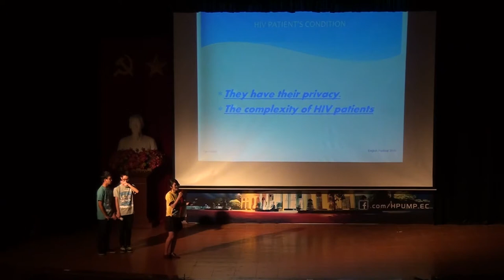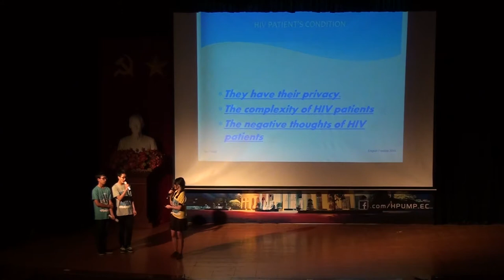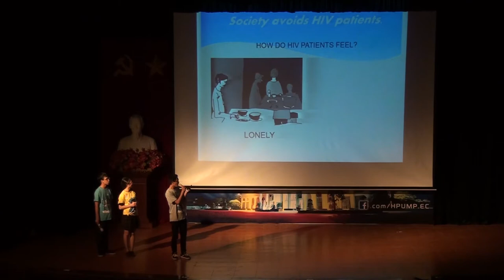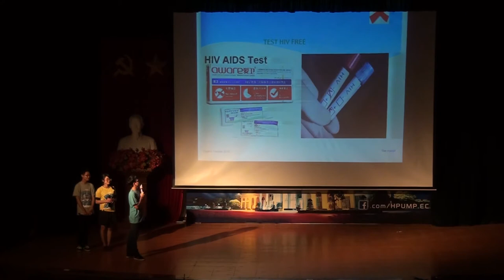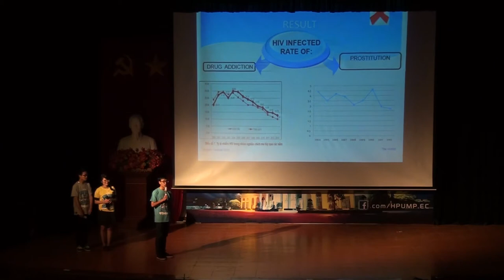[Hùng biện] THE HOBBIT - English Festival season 6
Mùa giải thứ 6 của cuộc thi Tiếng Anh English Festival với chủ đề Med-Phar Stu
Đêm chung kết diễn ra tại Hội trường Trường Đại học Y Dược Hải Phòng ngày 10/3/2015